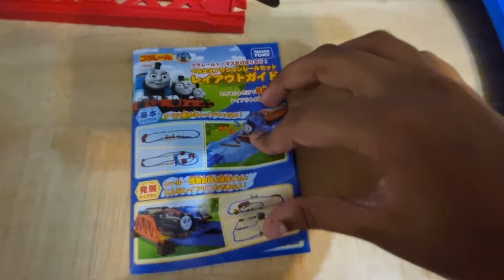Plarail 2015 Plarail Gordon review and TTTE styled track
ZeRo-BaSs: Forgotten aura

My first review video! :)